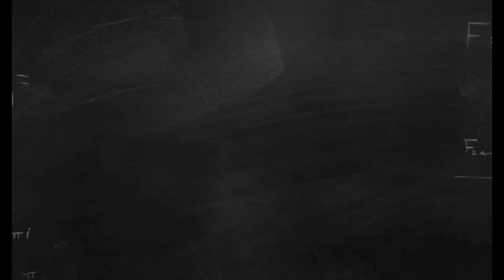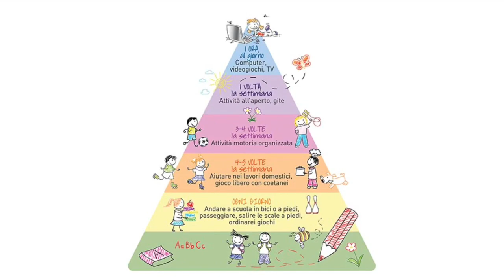La piramide delle attività. Educazione Motoria DAD classi prima e seconda scuola primaria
La piramide delle attività educazione fisica attività motoria scuola primaria classi prima e seconda DAD video lezione